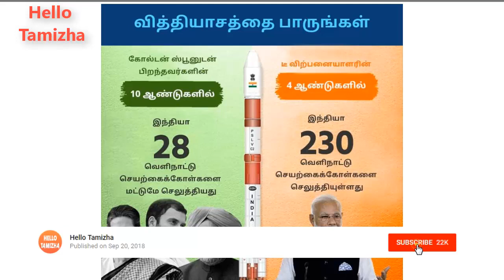டீ வித்த மோடி vs தங்கத்தட்டு ராகுல்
டீ வித்த மோடி vs தங்கத்தட்டு ராகுல் | 1min| Hello Tamizha

Hello Tamizha
YouTube Channel For discussion Organic Foods,Science,Literature,Technology,Advancements,Religion,Sports,etc